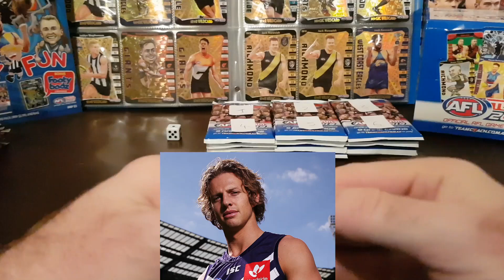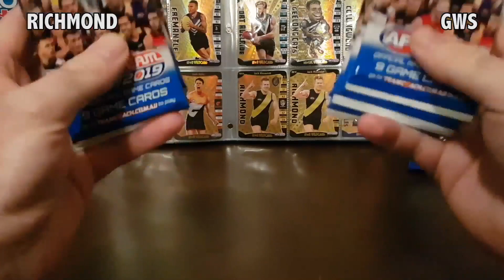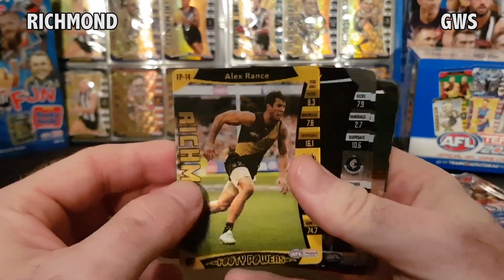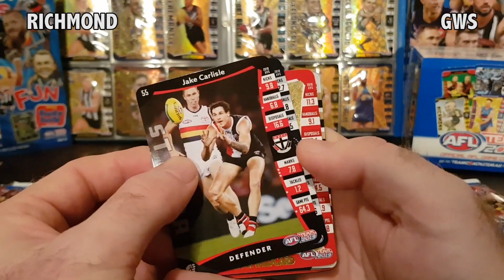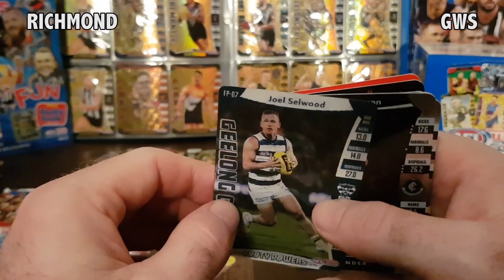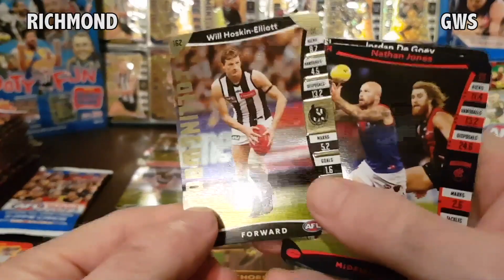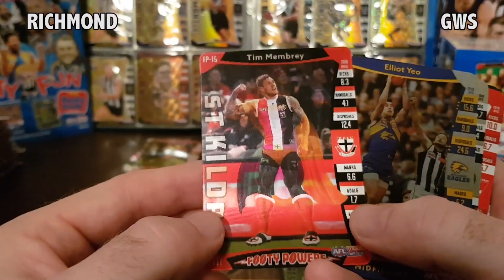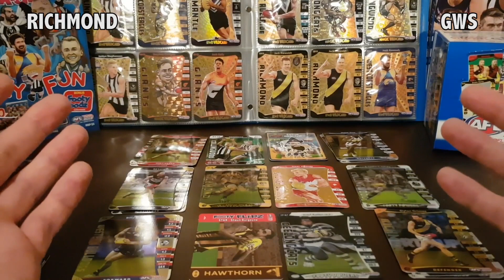AFL Grand Final Shout Out Comp! - 2019 AFL TeamCoach | Footy Card Battles